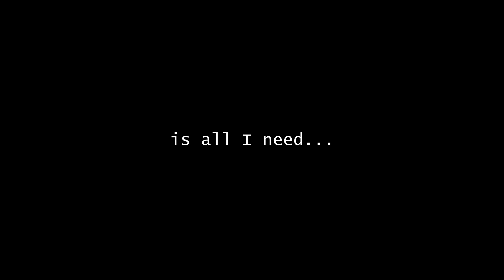𝐜 𝐨 𝐦 𝐟 𝐨 𝐫 𝐭 (by Zectro)